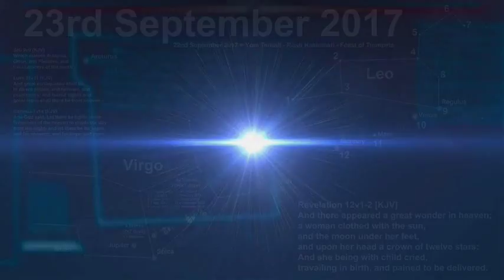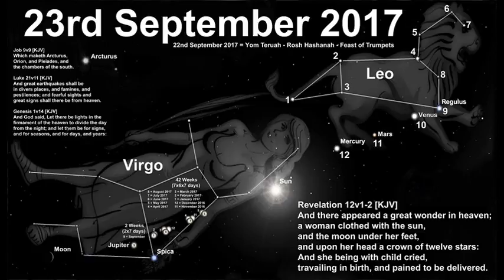🔝 23 de Setembro de 2017 | O Que Representa? (PARTE 2)